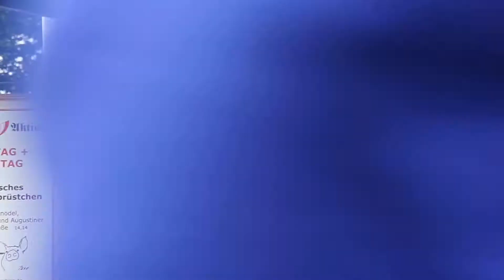Copy of Schatzi schenk mir ein Foto von Mickie Krause